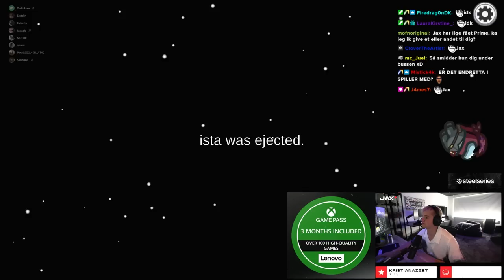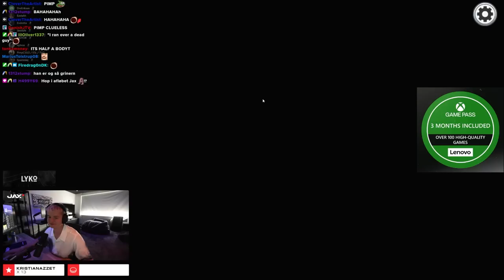HAN SÅ MIG IKKE! (AMONG US MED PRO FORTNITE SPILLERE)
Jeg spiller i denne video Among Us med en række internationale youtubere. Det var blandt andet: Pimp, Eastah, Endretta og Motor. Det var utrolig sjovt - se hvordan det gik i videoen.